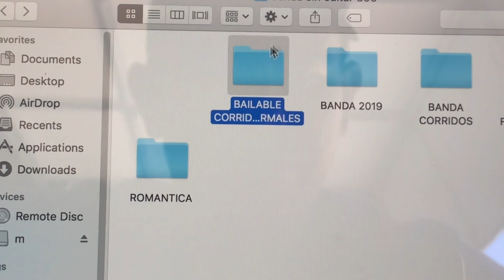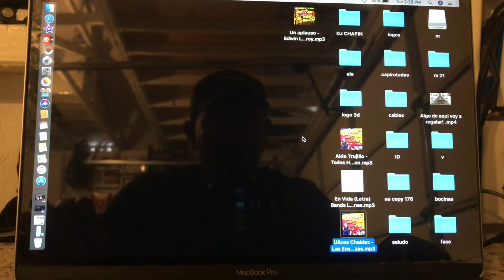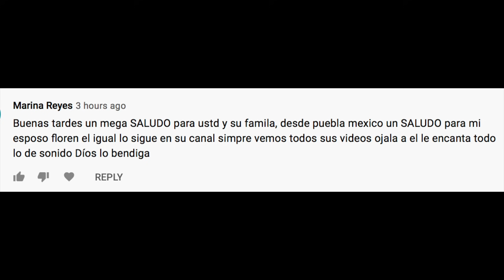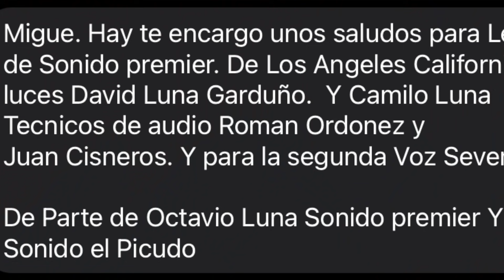Me los regalan y yo los regalo!